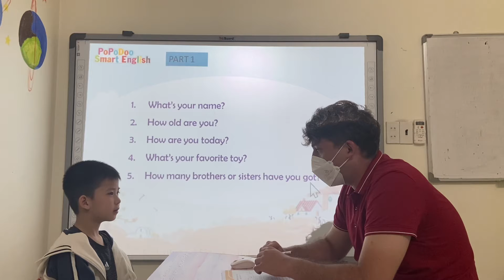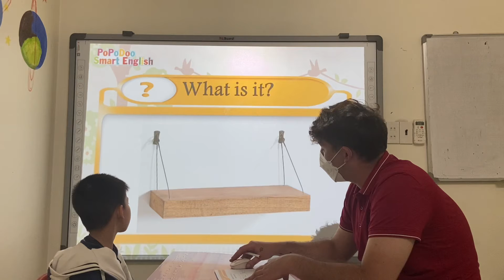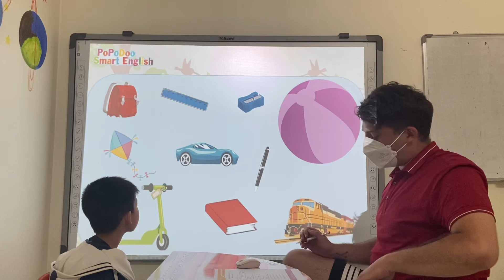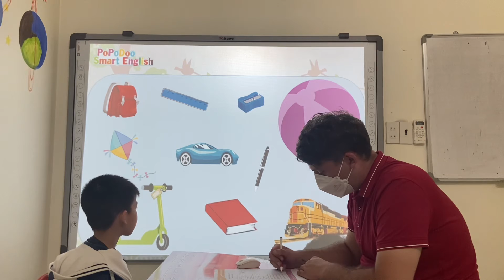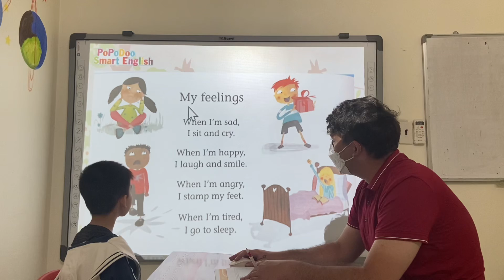Vido3.6_GMF1_No.1_Paul